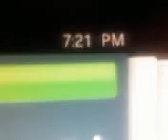Video from My Phone